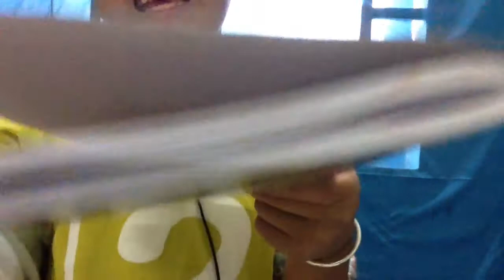Vlog (#2) | NHỮNG TÌNH HUỐNG VỀ SỰ KHÁC BIỆT GIỮA CHUẨN BỊ THI VÀ SAU KHI THI ( P1 ) | GTN KID